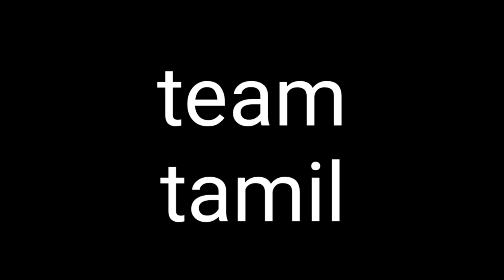Bigboss വീണ്ടും വരുന്നു ഇവരൊക്കെയാണ് ഉള്ളത്|Biggboss Malayalam | Bigboss Malayalam session 3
Bigboss വീണ്ടും വരുന്നു ഇവരൊക്കെയാണ് ഉള്ളത്|Biggboss Malayalam | Bigboss 2020 | Bigboss | Oxyn24
bigg boss malayalam fight,
bigg boss malayalam season 3,
bigg boss malayalam comedy,